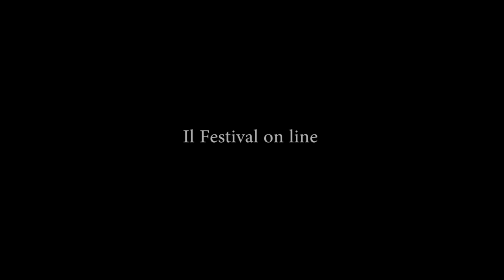Bologna in Lettere 2020 Elena Micheletti Coazione a ripetere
Elena Micheletti
Coazione a ripetere